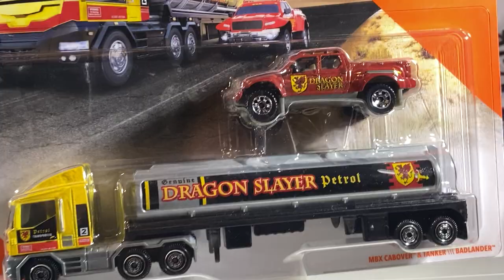Matchbox Convoys Unboxing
Diecast Photography

Everything Greenlight a complete Catalog of every greenlight made